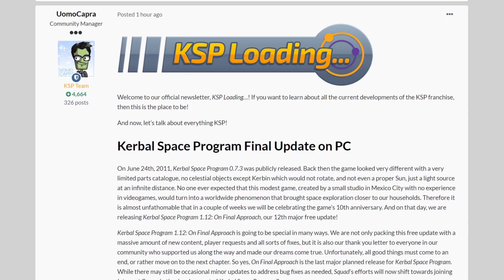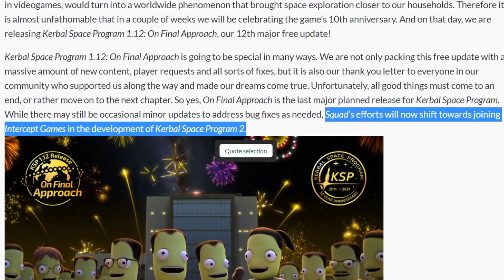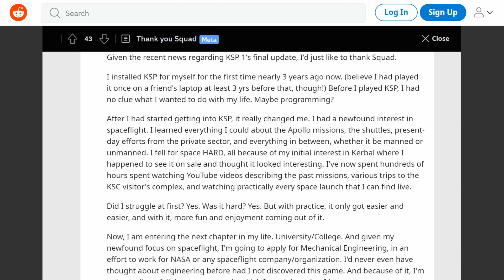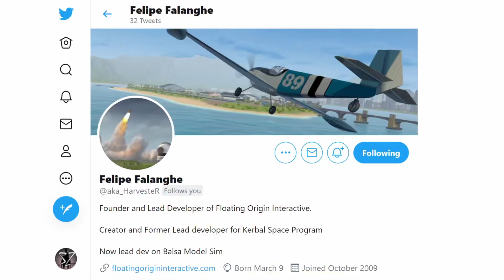Kerbal Space Program Development ENDS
It was announced that content development for Kerbal Space Program will end with update 1.12, slated for a release next week.

Let's talk about this and how we all feel about it.